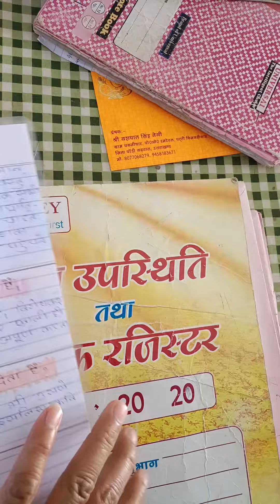कक्षा 12 हिंदी प्रोजेक्ट...... हरिवंश राय बच्चन